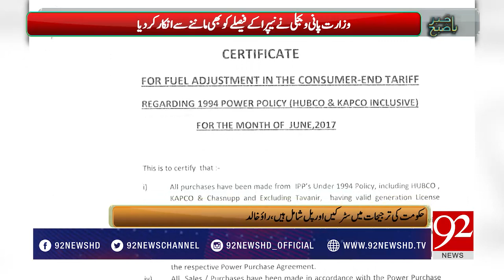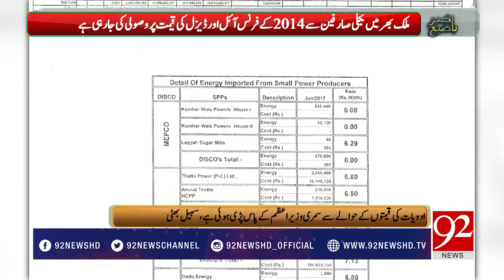Bakhabar Subh - 21 July 2017 - 92NewsHDPlus